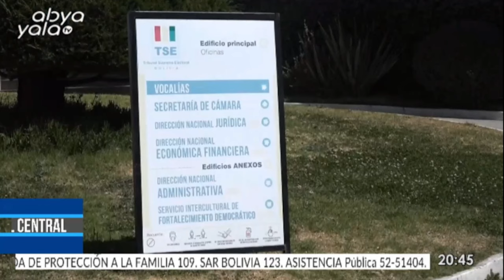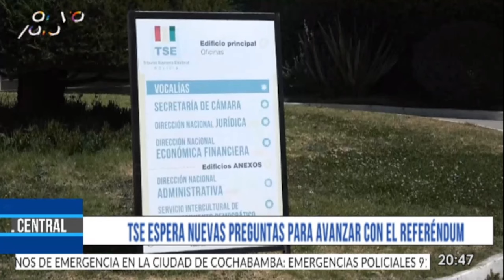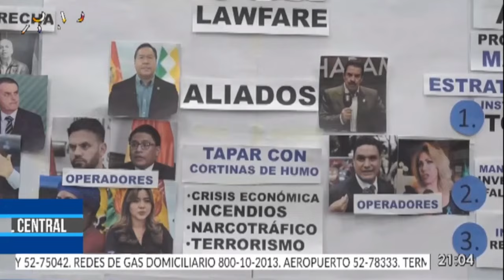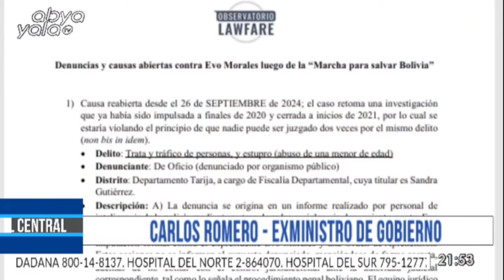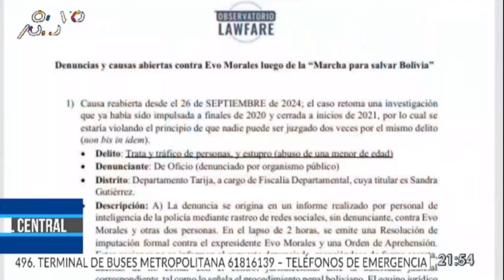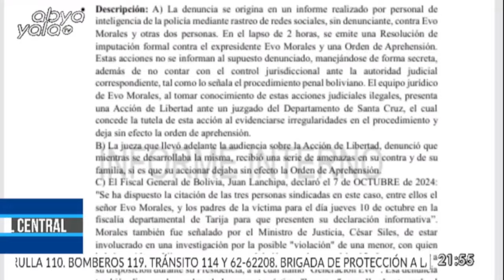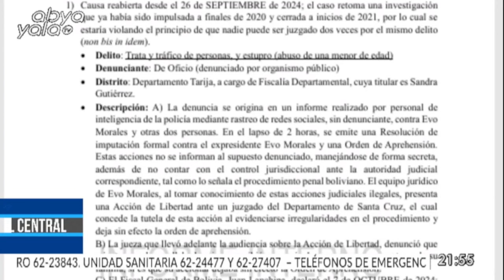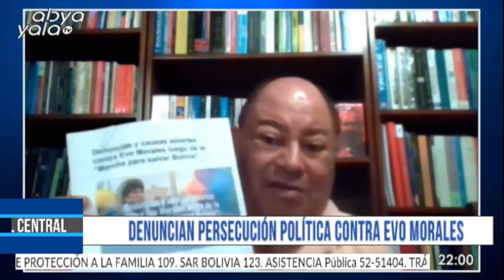EL CENTRAL - ABYA YALA TV